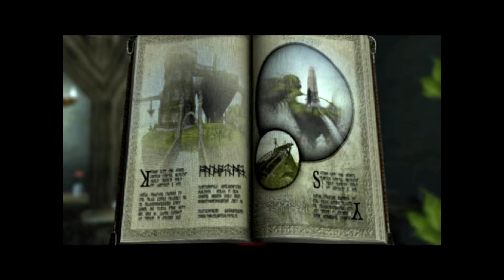Serenity Spielt... Zanzarah - #21 - Der nächste Schlüssel